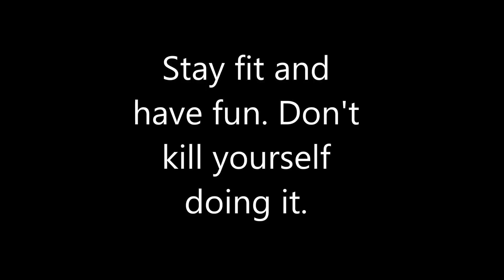Natural VS Steroid Bodybuilding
natural or steroids, you decide .

Edit: Looks like Scott used, use Bruce lee as an example then as a natty. Colroy possible too can’t say for sure. The point was to outline health risks.